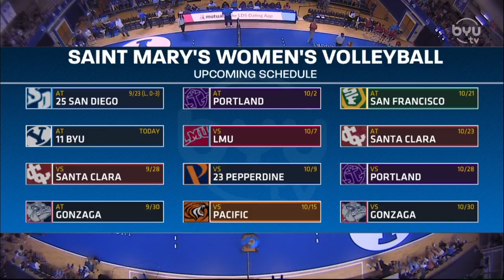BYU vs Saint Mary | Women Volleyball Sep 25,2021